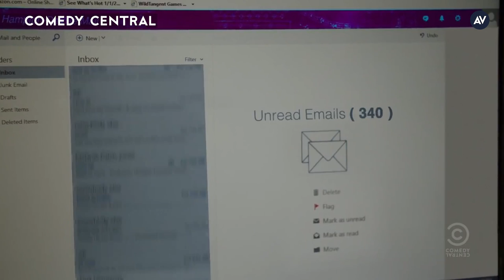Corporate’s creators on the long process of getting a show on television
Starring and co-created by Matt Ingebretson and Jake Weisman, Corporate is a dark, comedic look at life at your average, soulless multi-national corporation. We chatted with Ingebretson and Weisman about the show’s inspiration and the laborious process of getting it on the air.